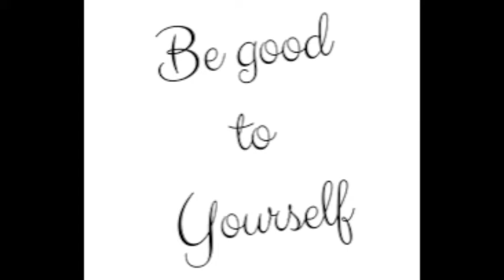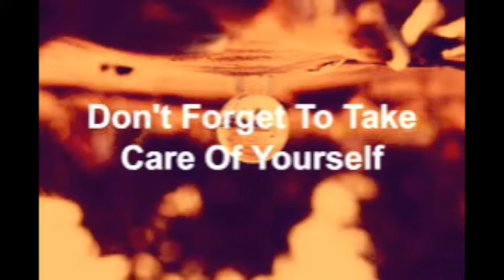KYK NA JOUSELF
SLUIT AAN BY ONS FACEBOOK GROEP: WYSHEID VIR DENKE EN GESONDHEID. KLIEK OP DIE SKAKEL.